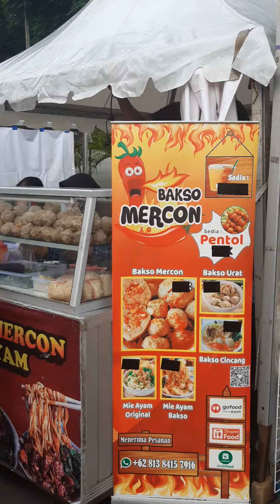Jalan-jalan Kuliner di Bazar Betawi Tgl 24 Sampai 26 Feb di Jl Raya BENYAMIN SUEB @Andro Sompie